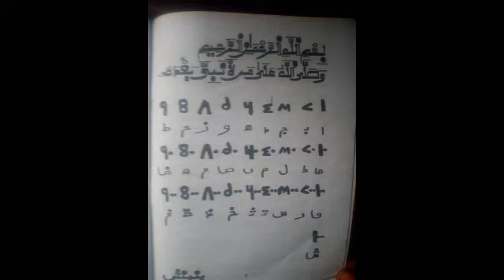DARASIN KOYON HISABI